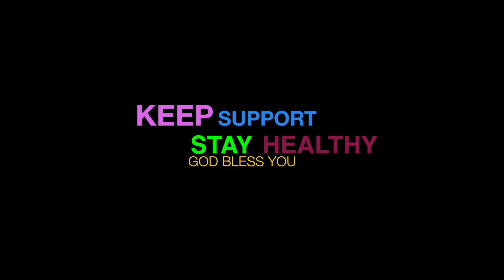STRUCTURE PART 2! JANGAN SUUDZON SAMA REPAIRMEN!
more conversation?